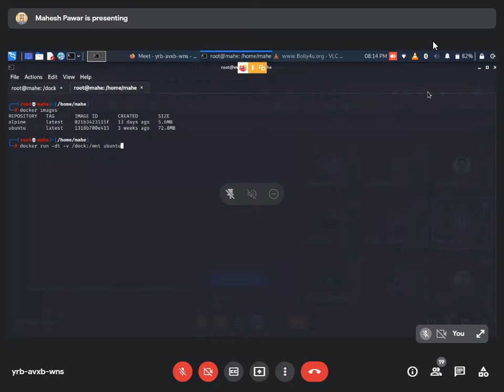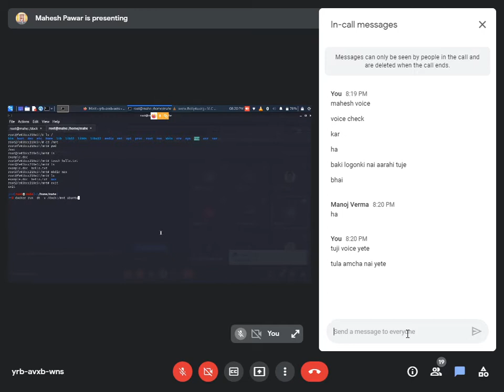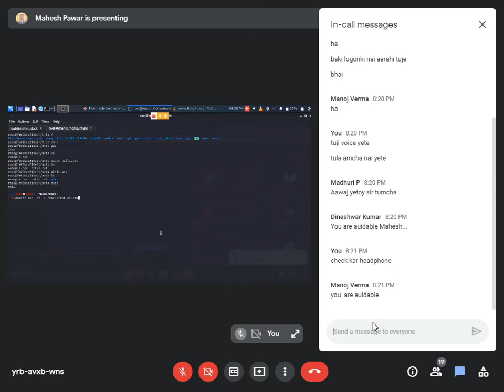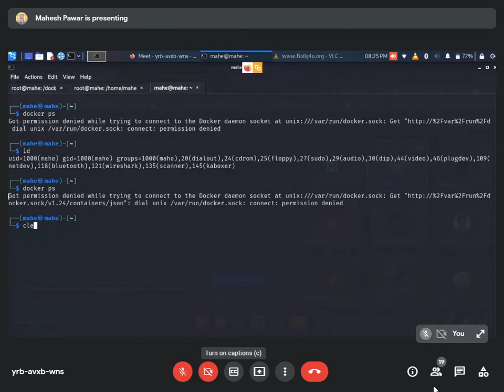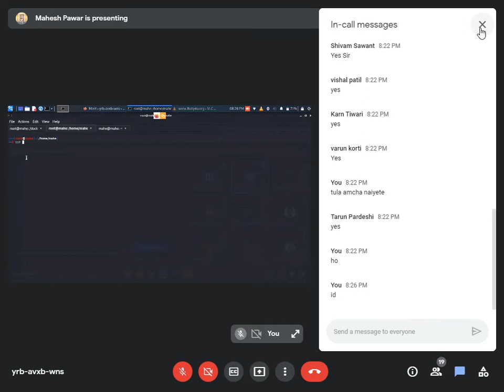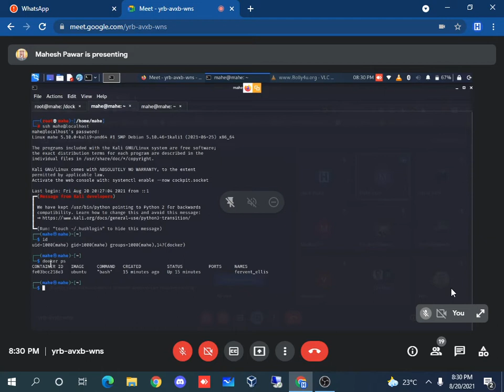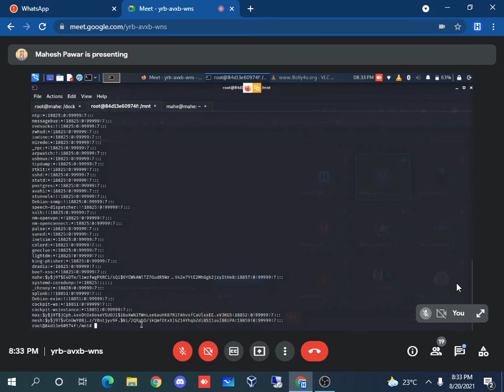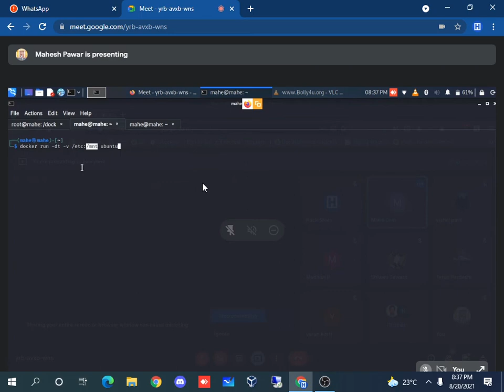docker Internship | Privileged escalation | mahesh pawar | hacksudo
Hacksudo
training and testing school